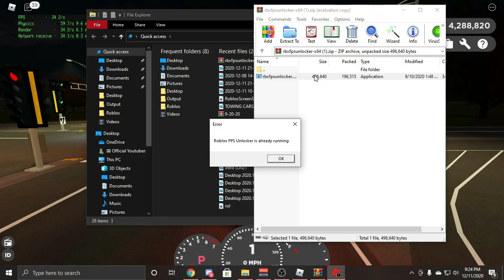Highway RP but with RED LIGHTS | Roblox Greenville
Thank you for checking out today’s video!

All gameplay was recorded on PC in a Vip or Rp server depending on the video type
Information:

Usernames:

Xbox Gamertag: xVuxury

Roblox Username: Vuxuryy

Upgrades Done to PC:

120GB SSD (for windows only) - To make loading times faster.
2x4gb Ram (DDR3) - To run more task
Added a GPU: Nvidia Geforce GTX 1050TI - you know the difference this makes.
Bluetooth adapter as the computer didn't come with it.

Computer Specs
Dell Optiplex 3010 MT
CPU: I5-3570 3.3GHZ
GPU: Gigabyte Geforce GTX 1050TI
Ram: 8GB RAM

Q&A Section:

A: Filmora9

Q: Can you help me join GVRPC/OGVRP/BGVRP?
A: Sorry, it’s against the discord’s rules

A: sorry, if I added everyone who asked then my friends list would be full